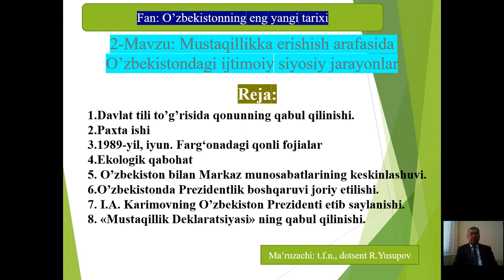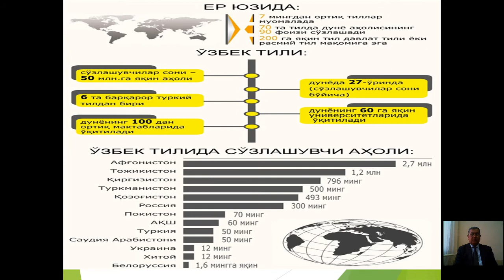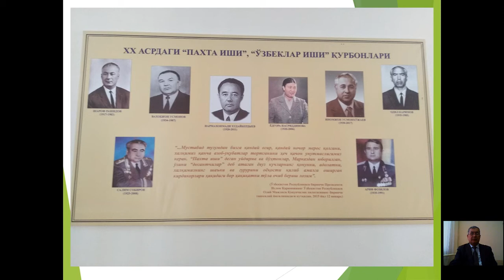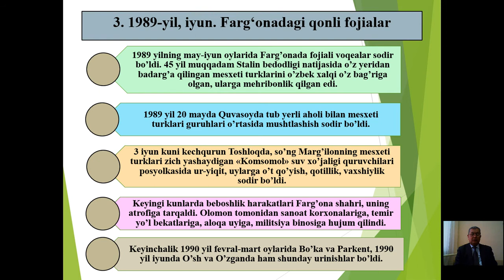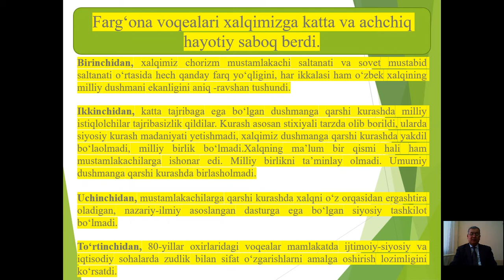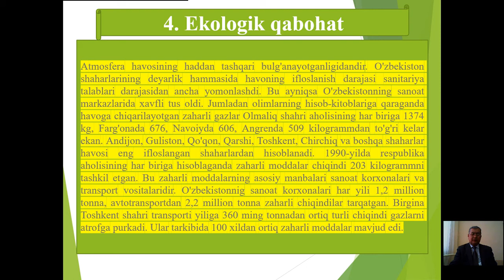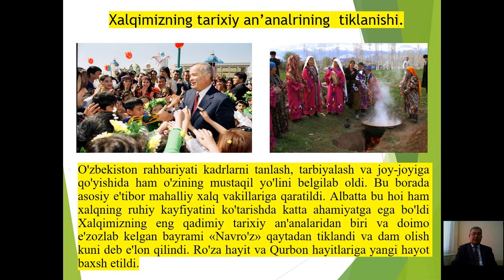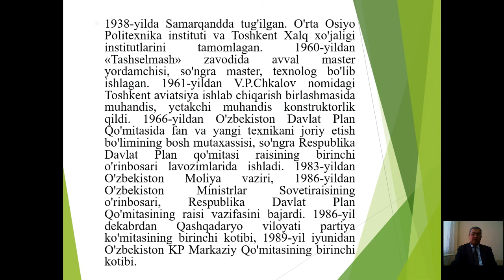Mavzu: "Mustaqillika erishish arafasida O'zbekistondagi ijtimoiy siyosiy jarayonlar"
Kafedra: Gumanitar fanlar.
Fan       : O'zbekistonning eng yangi tarixi
Muallif :  Yusupov R.M.